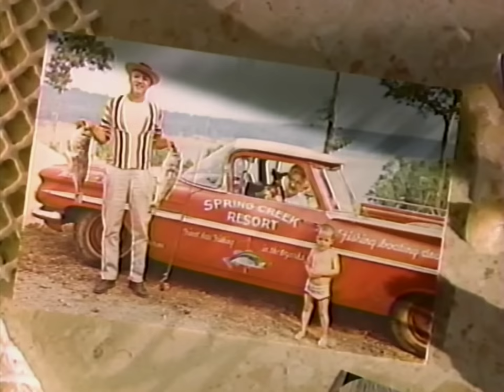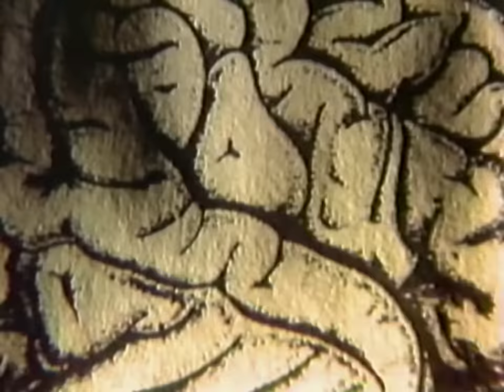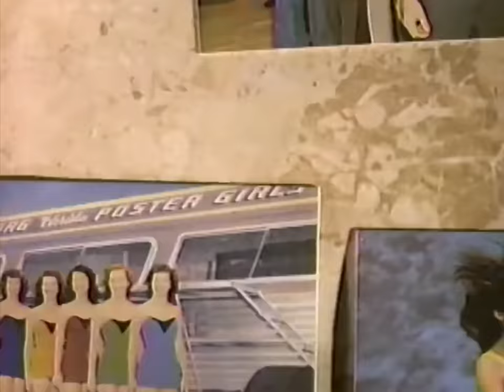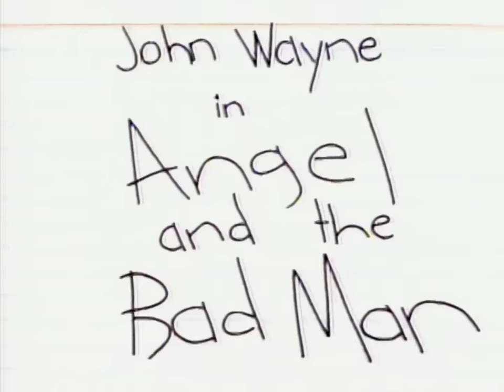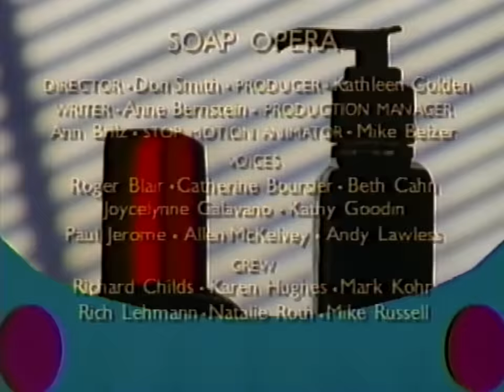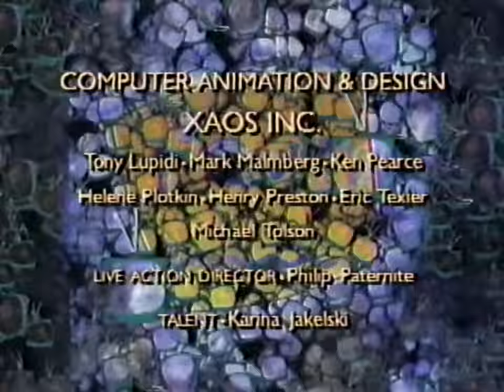liquid television S01E01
* any blocked content was trimmed from youtube uploads *

Open: Robert Palmer "Addicted to Love"
Soap Opera "A Steamy Scene"
Buzz Box
Grinning Evil Death
Æon Flux
Invisible Hands (by Richard Sala)
Lea Press on Limbs
Stick Figure Theatre "John Wayne in Angel and the Bad Man"
Miss Lidia's Makeover to the Stars "Sinead O'Connor"
The Art School Girls of Doom "Drummer"
Psycho-Gram "Serum" (serialized throughout episode)